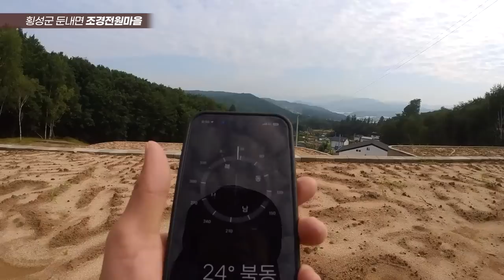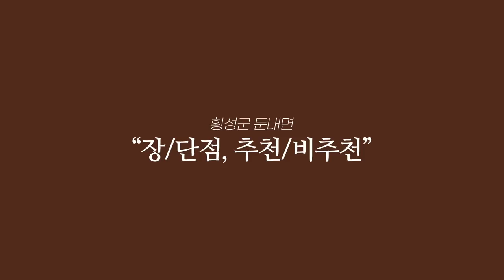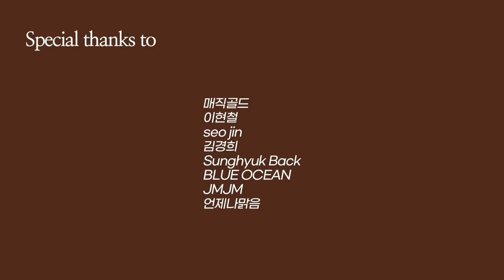조경에 진심인 이곳, 서울에서 불과 두 시간?! (마을답사 126)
주소: 강원도 횡성군 둔내면 (둔내건영아모리움아파트)

00:00 인트로
00:22 마을 위치
01:04 장점1(차량)
02:03 장점2(차량)
02:52 장점3,4/단점3,4
05:27 덧붙임
06:23 입지 정리
06:49 총평